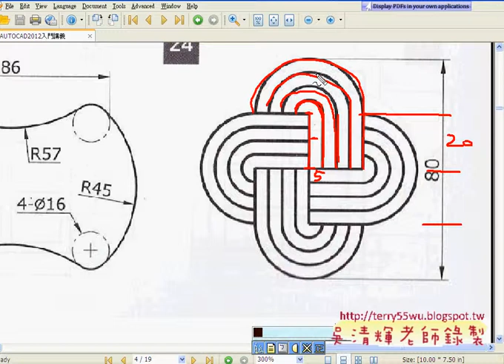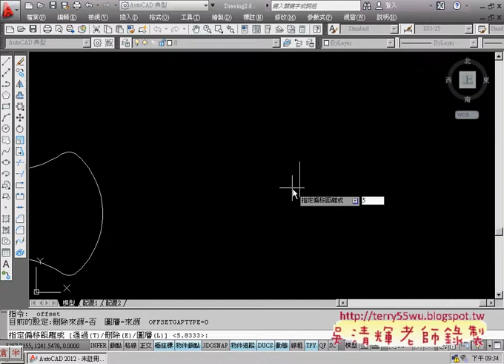09_範例24(偏移與畫弧)(AUTOCAD2010_2D入門_吳老師提供